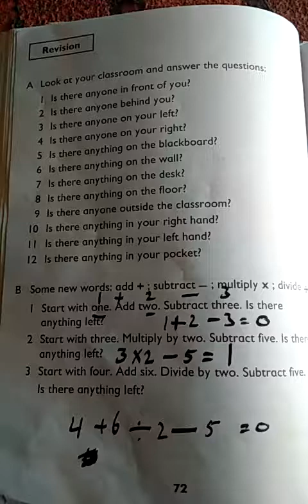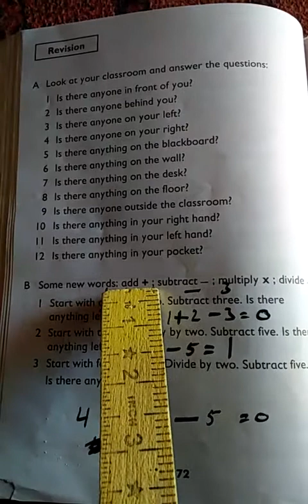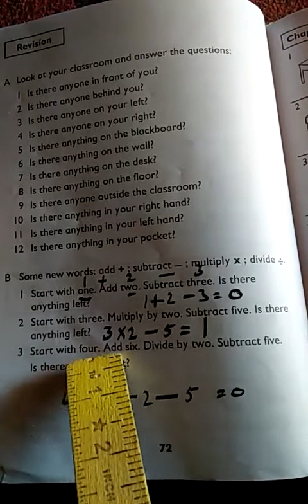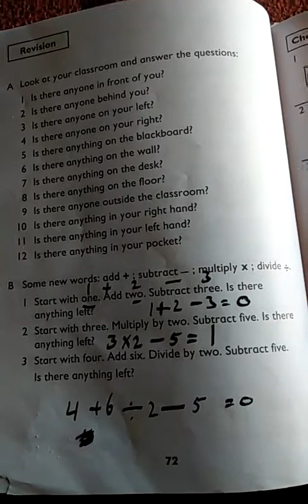English lecture #24 for class two (20-5-21)